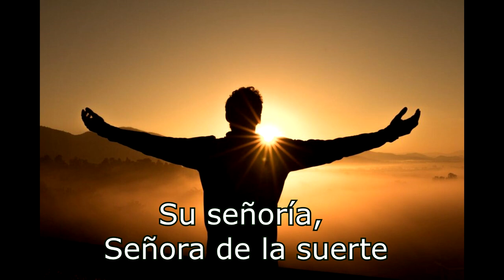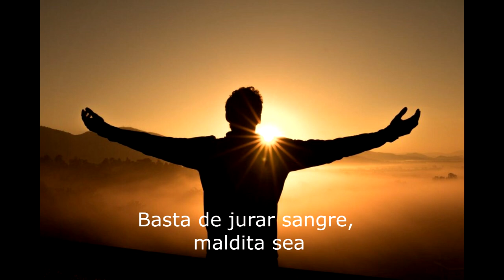Ваше благородие Павел Луспекаев || Su Señoría - Pavel Luspekaev 🇪🇸🙏🇷🇺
Si hablas español, hola de nuevo, ¿te gusta la música antigua? lo sé, es genial, supuse que te gustaría y espero que su significado siga recorriendo cada parte del mundo hasta el final de los tiempos

Русскоязычные друзья, привет один еще раз. Вам нравится старая музыка? Я знаю, это здорово, я подумал, что вам это понравится, и я надеюсь, что его значение продолжит путешествовать по всем частям мира до конца времен.